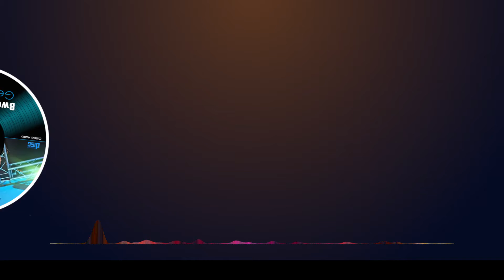Bwebiba Mutima by Geri Kigozi